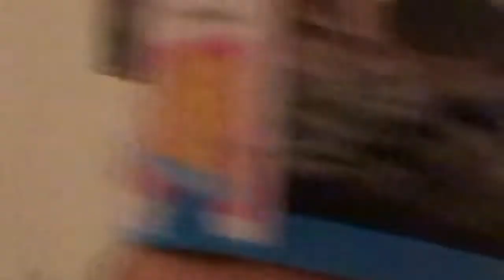brandon finds out about snails playing headbands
this is a really short video that shows brandon’s true character. he had no idea water snails exist. this is him finding out about them.